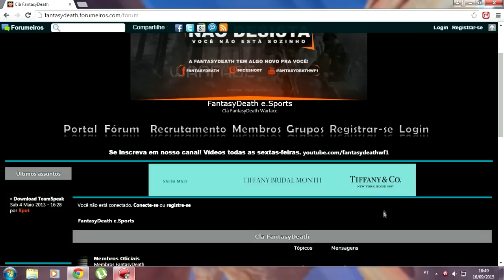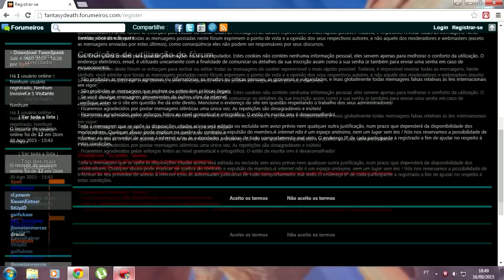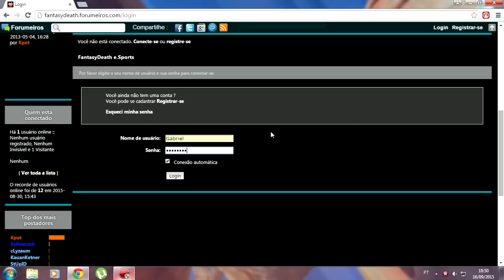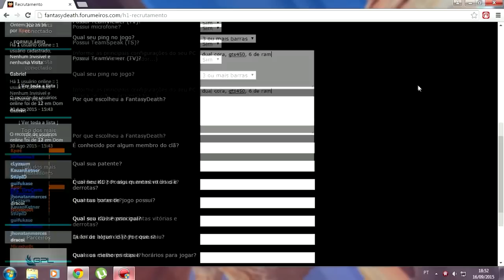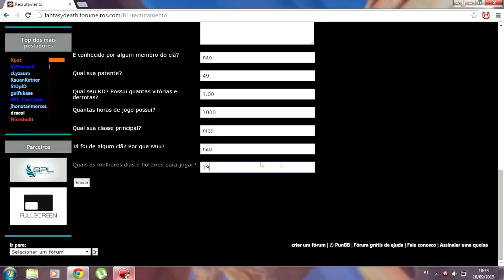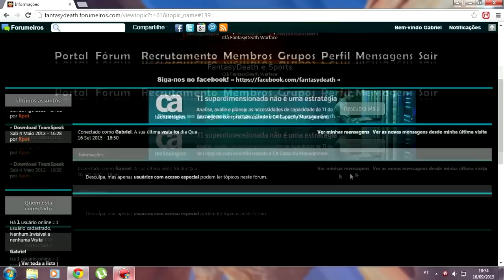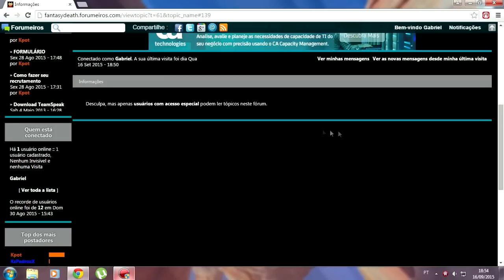[Warface] Tutorial: como entrar na FantasyDeath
Tutorial em vídeo ensinando a como mandar seu formulário para análise e se candidatar ao clã Fantasydeath do warface!

- Quer entrar pra Fantasy Death? Link do Fórum ---»